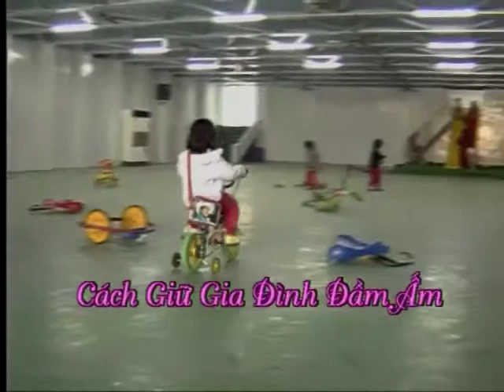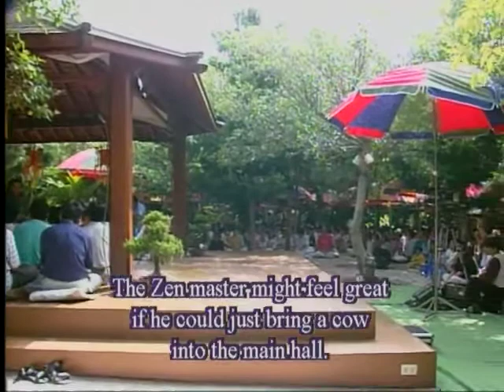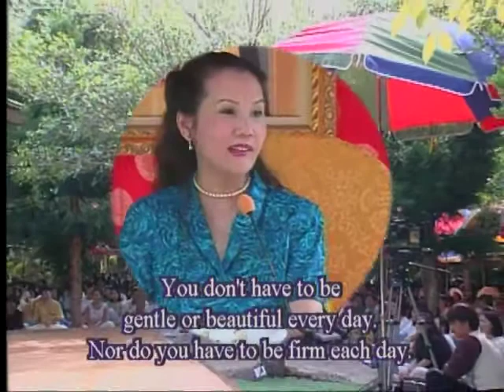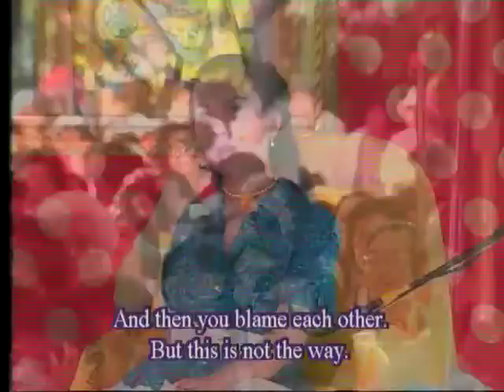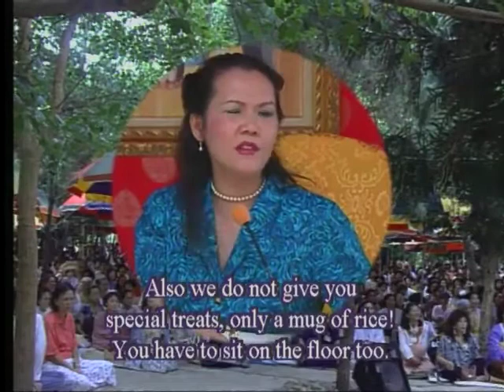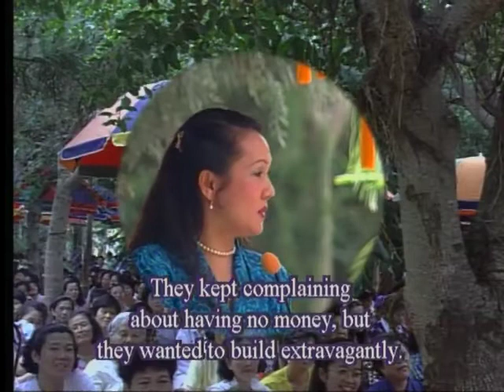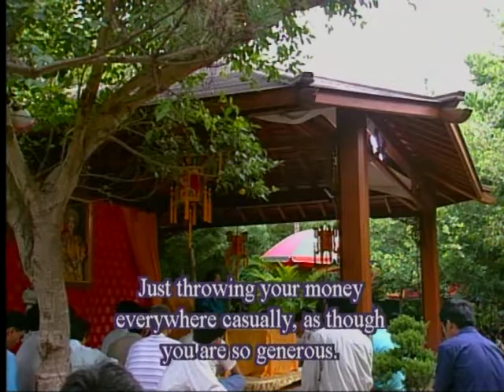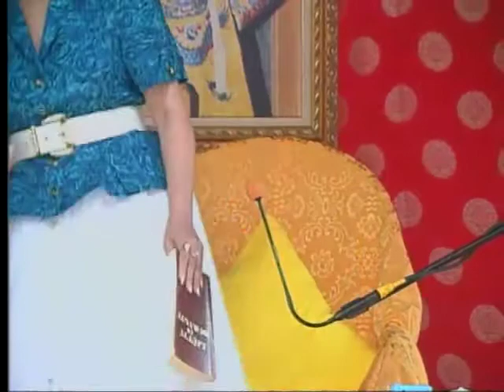501Thanh Hải Vô Thượng Sư - Cách Giữ Gia Đình Đầm Ấm - Cộng Tu tại Tây Hồ, Formosa.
501 Thanh Hải Vô Thượng Sư   - Cách Giữ Gia Đình Đầm Ấm -  Cộng Tu tại Tây Hồ, Formosa.